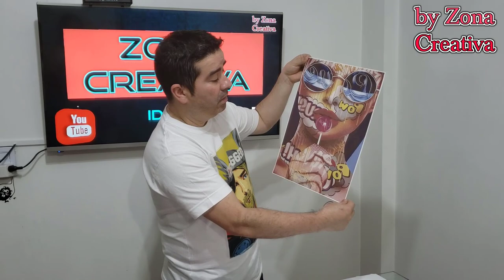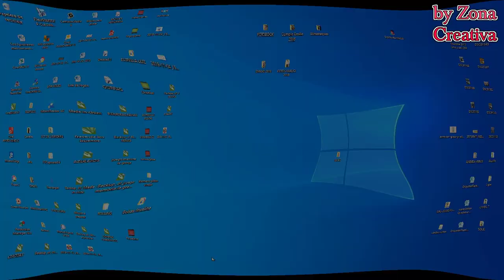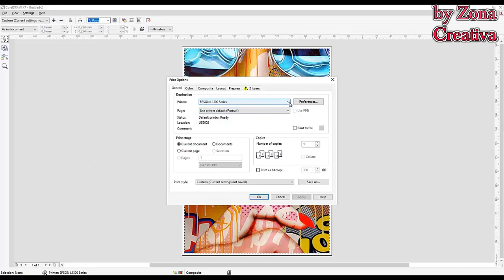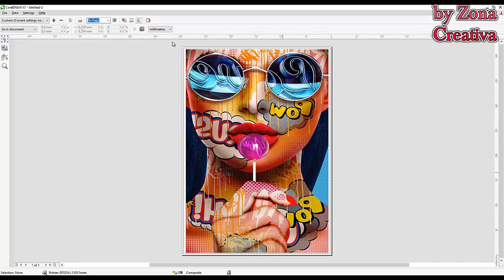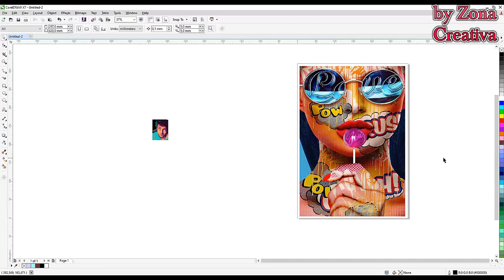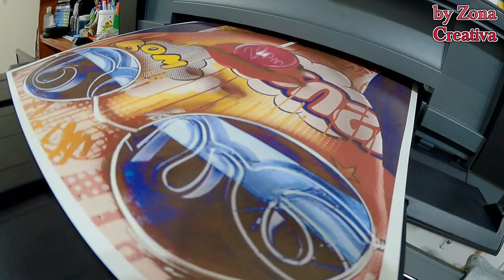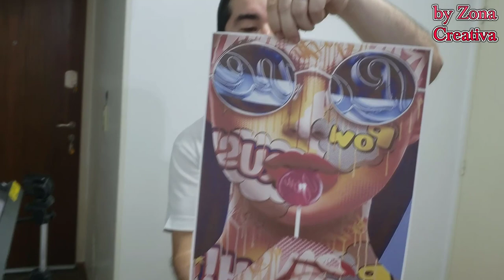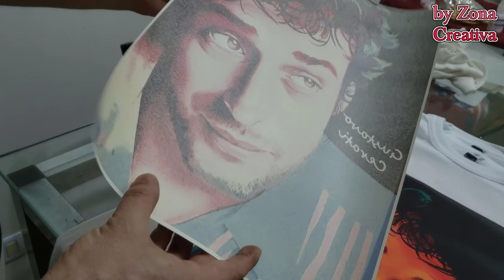🔴"APLICACIÓN DE POLIAMIDA LÍQUIDA" EN PLAYERAS DE ALGODON (EXCELENTE CALIDAD)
Su contribución posibilitará la inversión en mejora de videos a futuro.

Canción libre de biblioteca de Youtube: :  Ruination 2 / Vibe Mountain/Pop | Inspiradora. (Intro )
Corporate Mellow Groove    Doug Maxwell
Ticker Silent Partner